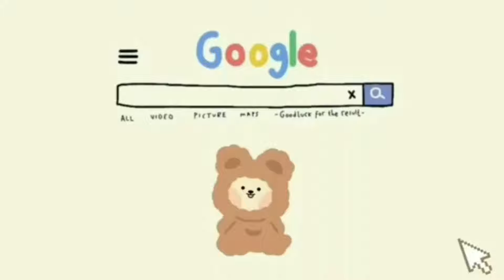🧺Korean Bohemia House ✨ Toca Boca🧸Tocalifeworld | Makeover